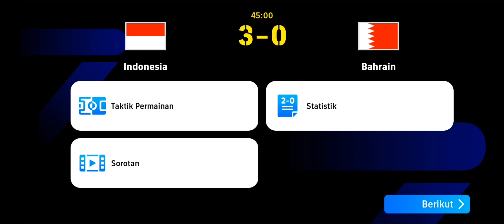PERJUANGAN TIMNAS INDONESIA DI AJANG AFC CUP VS BAHRAIN ...!!!